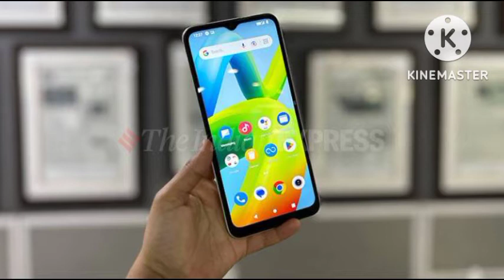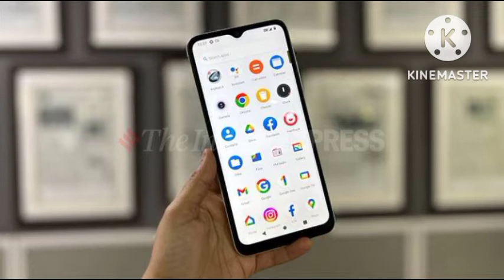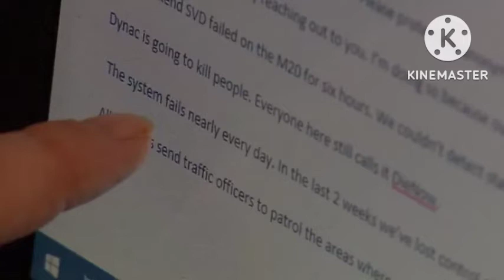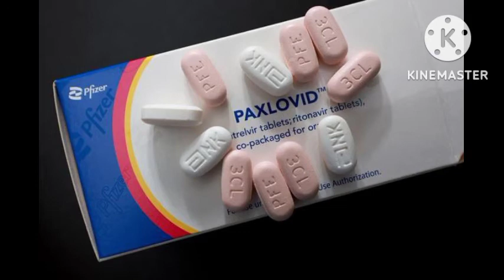[English Language] TTN UP-LIFE (Hosted By Toola-Roola From My Little Pony G3.5) | 18 November 2022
TTN UP-LIFE
18 November 2022